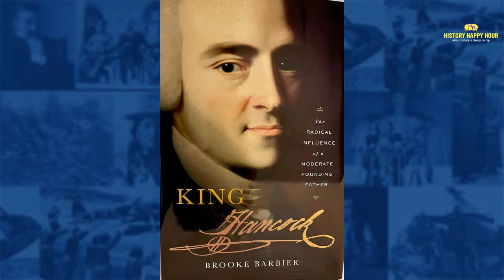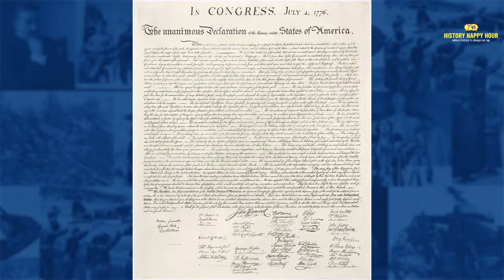History Happy Hour Episode 179: John Hancock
This Week on History Happy Hour: Today most people remember little more about John Hancock than his signature, but 250 years ago this Boston businessman was a powerful and popular patriot leader who, on multiple occasions, played a vital role in the fight for Independence.

Chris and Rick start the new year by diving back into the Revolution (or is it the War of Independence?) and talking to Brooke Barbier, author of "King Hancock: The Radical Influence of a Moderate Founding Father."